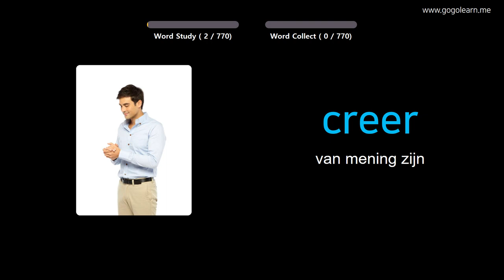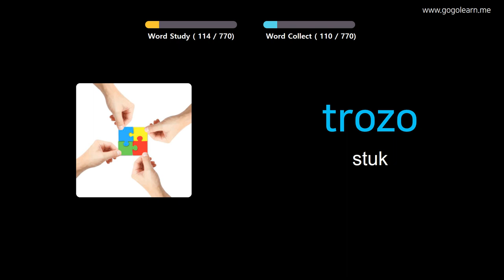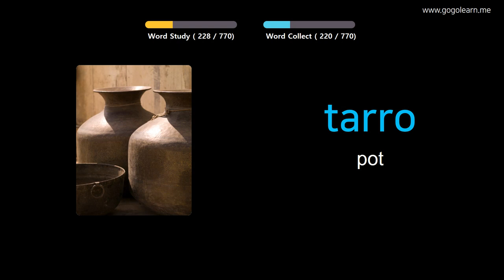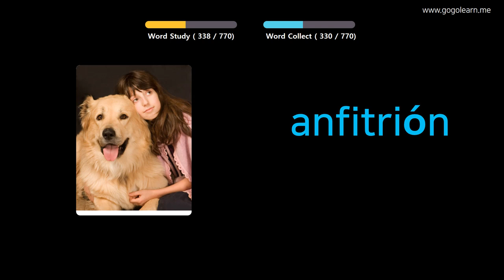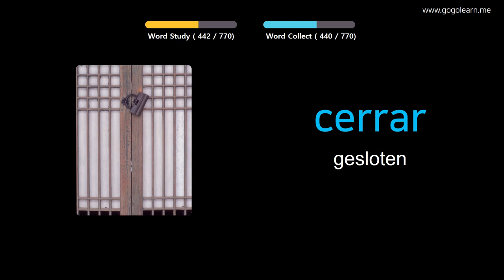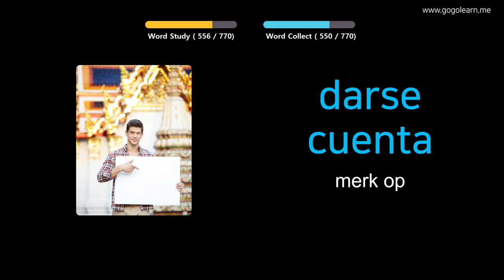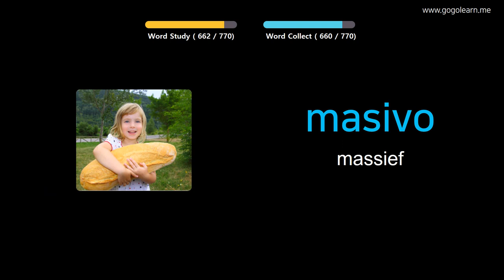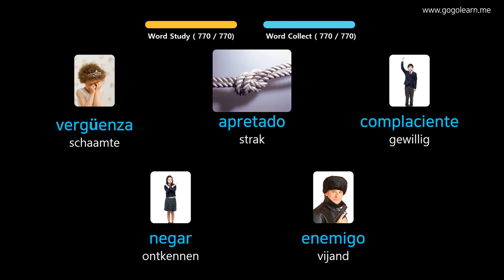Spanish Leren Door Middel Van Foto's |Spanish woordenschat Luisteren Tijdens Het Slapen | Golearn